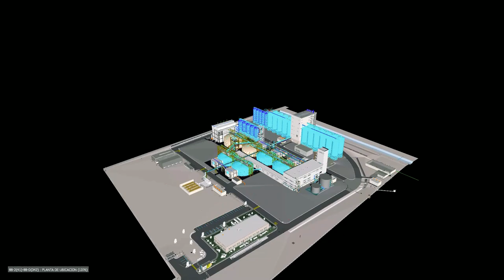Malteurop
Proyecto de Copachisa para Malteurop en Meoqui Chihuahua, México